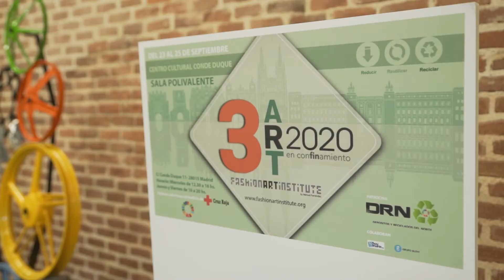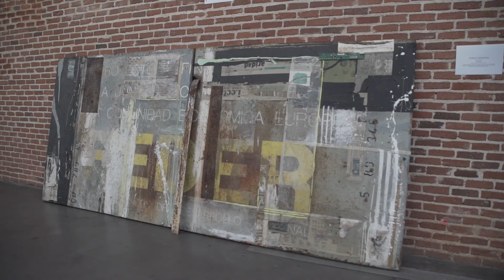I EDICION PREMIOS 3R ART 2020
Los premio 3R ART en Confinamiento,  incentivan a artistas plásticos contemporáneos a  crear obra de arte que cumpla las 3R , haciendo con ello una llamada importante  a la sociedad sobre la urgencia de convertir la basura en algo más que un deshecho, los premios se han puesto en marcha desde   Fashion Art Institute by Manuel Fernández,  junto con Cruz Roja  y con el patrocinio de DRN  Depósitos y Reciclados del Norte .